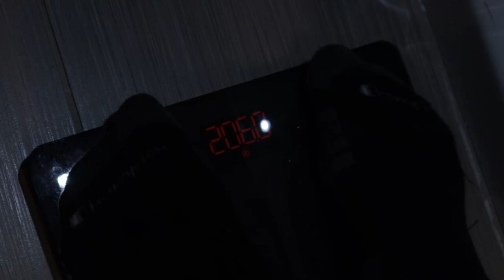Skinny To HUGE - Day 209